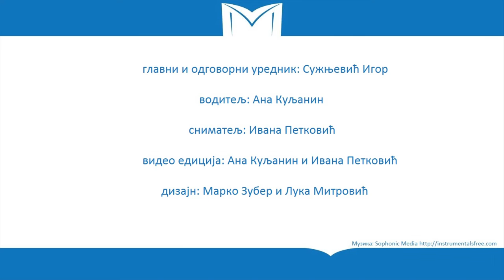37. Epizoda "Uspeh na običan način"- Uroš Đorđević, Agrounik